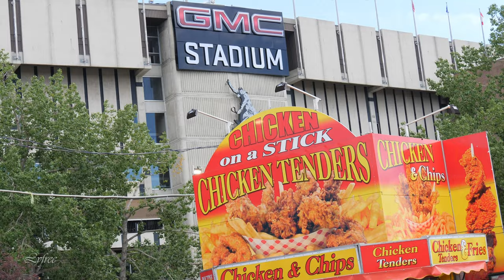4K🇨🇦 Discover CANADA - The Greatest Outdoor Show on Earth CALGARY STAMPEDE Grounds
The Greatest Outdoor Show on Earth CALGARY STAMPEDE Grounds Best Calgary Alberta travel 4K
The Calgary Stampede is an annual rodeo, exhibition, and festival held every July in Calgary Alberta Canada. The ten-day event is The Greatest Outdoor Show on Earth. Calgary Stampede in 2022 is in July 8-17. In this Calgary Stampede 4K video we walked around stampede grounds and attended some free stampede events and horse competition.